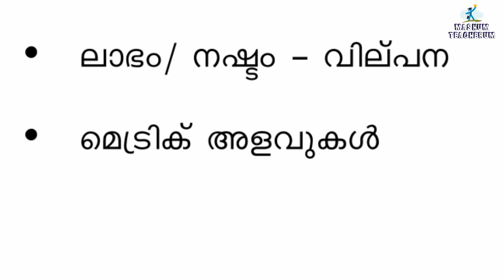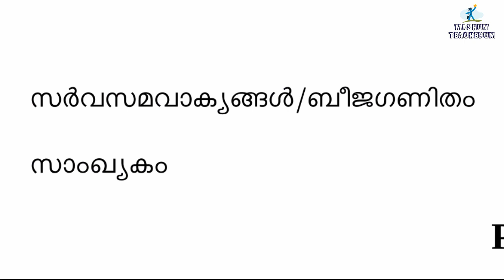SYLLABUS FOR THE POST OF LP/UP SCHOOL TEACHER|ടീച്ചർ പരീക്ഷ എഴുതുന്നവർക്ക് സിലബസ് (maths)